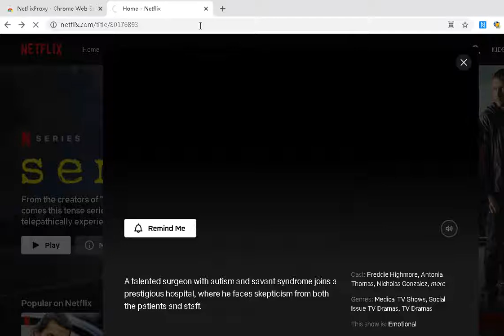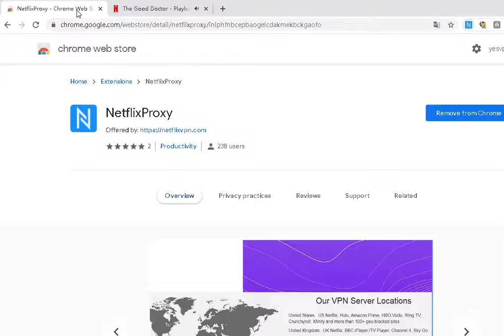Watch Season 4 of The Good Doctor on Netflix Russia via chrome extension